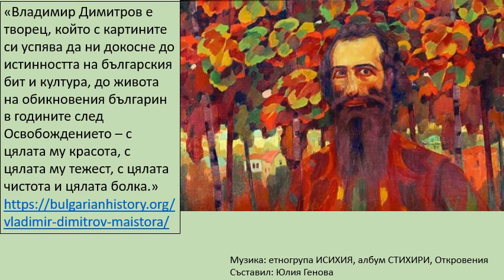Владимир Димитров - Майстора (1882 - 1960)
Български художник – едно от големите имена в българската живопис.
«Владимир Димитров е творец, който с картините си успява да ни докосне до истинността на българския бит и култура, до живота на обикновения българин в годините след Освобождението – с цялата му красота, с цялата му тежест, с цялата чистота и цялата болка.»
Музика: етногрупа ИСИХИЯ, албум СТИХИРИ, Откровения